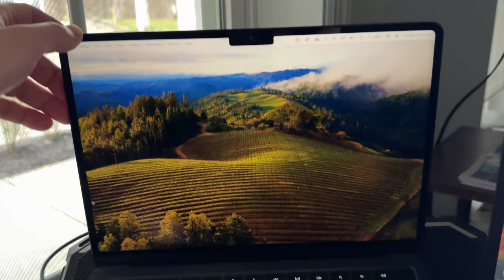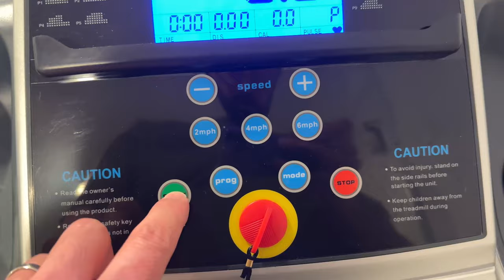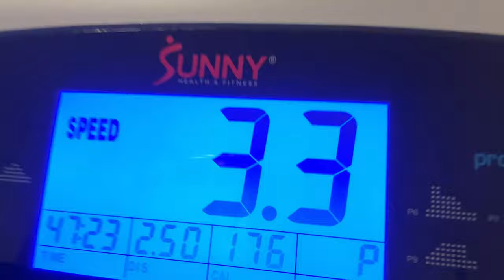A Day in the Goose Life 3